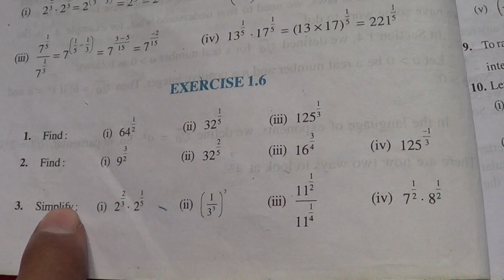NCERT Class 9 Chapter 1 Number Systems Ex 1.6 Q3 Simplify :all parts@bhullar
NCERT Class 9 Chapter 1 Number Systems Ex 1.6 Q3 all parts Simplify : (i)
2 1
3 5 2 ⋅ 2 (ii)
7
3
1
3
(iii)
1
2
1
4
11
11
(iv)
1 1
72 ⋅ 82@bhullar